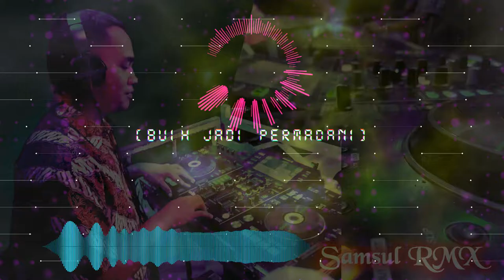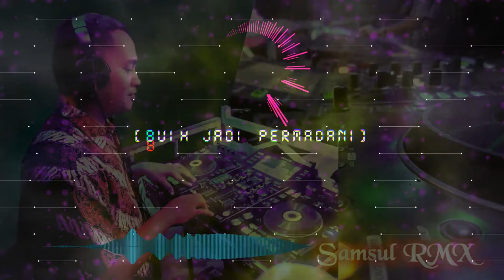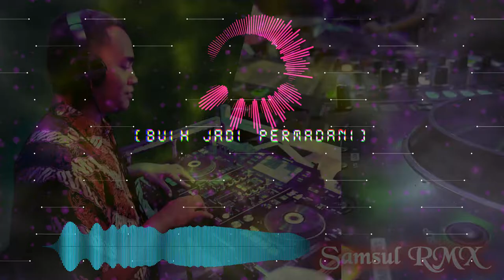Buih Jadi Permadani DJ REMIX Dug dug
Terimakasih bagi teman teman yang sudah Men Support.
Semoga chanel ini terus berkembang bisa menyajikan yang terbaik untuk Teman teman semua.
Semoga semakin lebih baik.
Thankyou.

Song writer by : EXIST